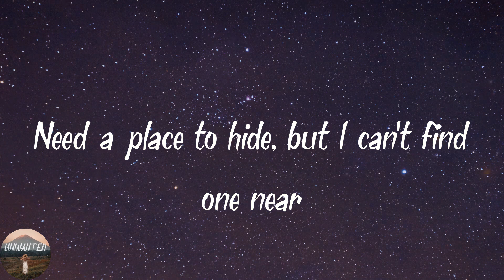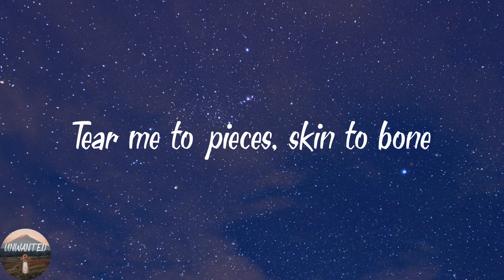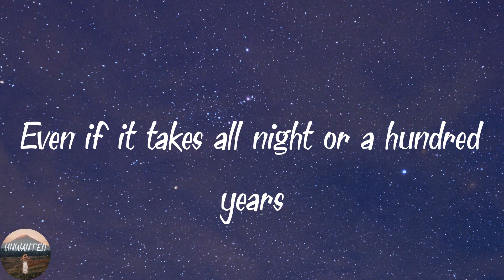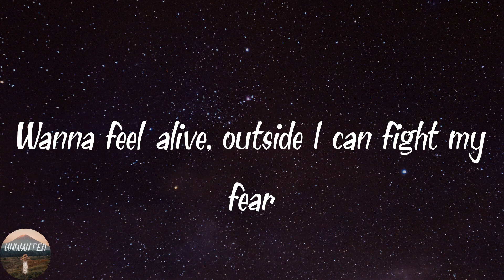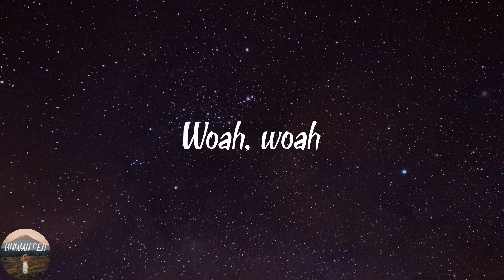Billie Eilish - lovely (Lyrics)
️🎵Lyrics lovely
Woah, yeah
Yeah, ah
Woah, woah